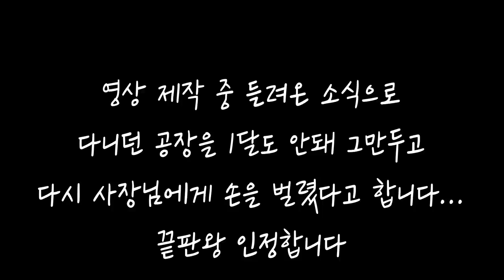진짜 편의점 알바생 카푸어가 나타났습니다. 월수입 60만원! 아반떼 N라인?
이번엔 진짜 편의점 알바생 카푸어 등장입니다
구독 하고 좋아요도 필수입니다^^